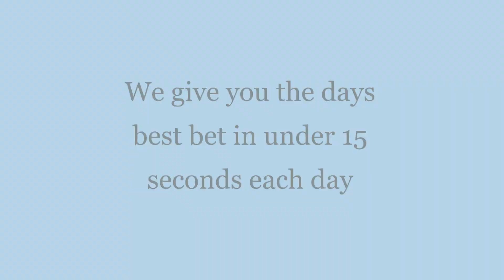Todays best bet in under 15 seconds-Monday 19th October 2020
Are you interested in making £3000 every month from £25 level stakes? Free info at the website below: